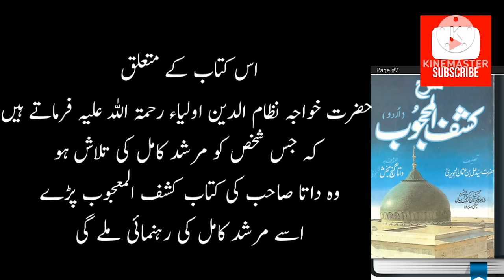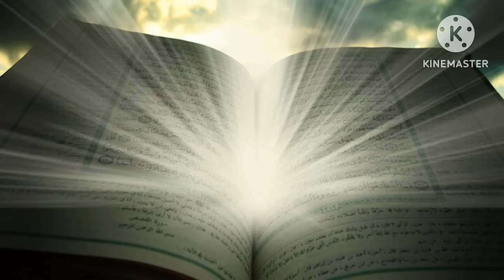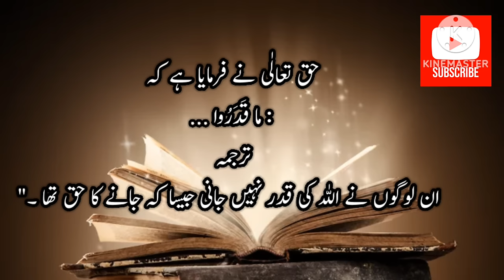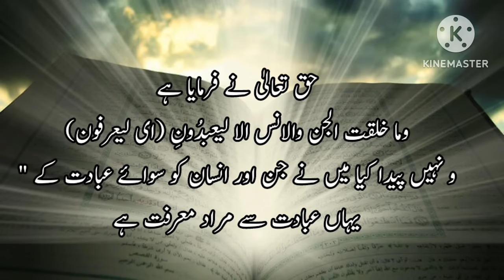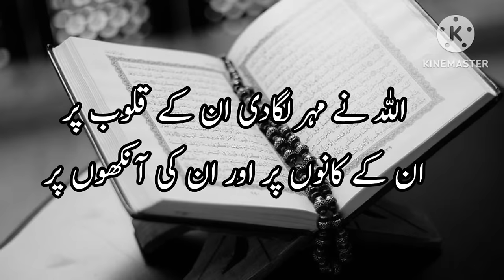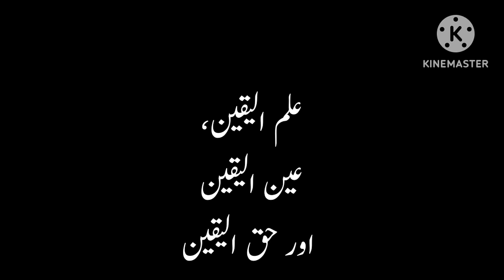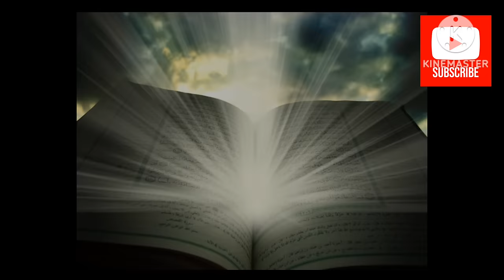Rohaniyat ka pehla prda kya hai? || Rohaniyat by Kashful Mahjoob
Basically in this video I am describing the obstacles in spirituality.  And what is the first veil of spirituality in the light of the teachings of Hazrat Data Ganj Bakhsh Ali Hajwiri (may Allah have mercy on him)?
Spirituality is the food of our soul and how we can develop spirituality within ourselves.
There is a lot of interesting and spiritual information for people seeking spiritual and attaining spirituality. Hope this information will lead to progress in spirituality for people.

Any questions about this video please comments on Comments section Thanks 🙏